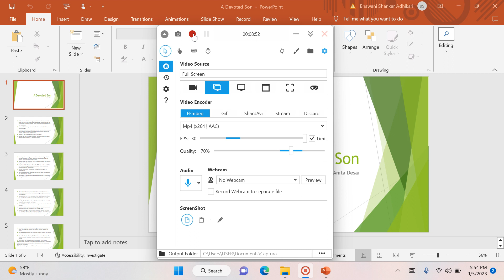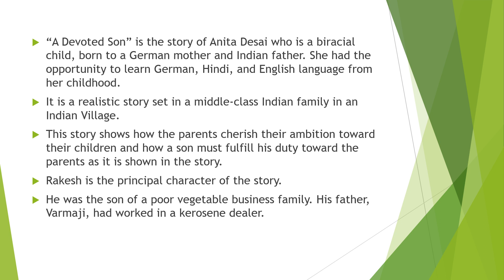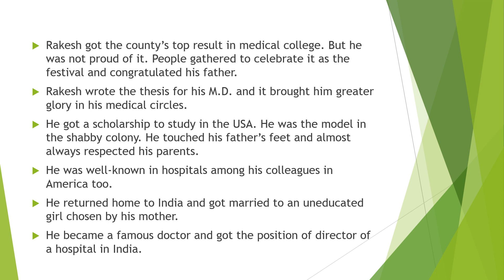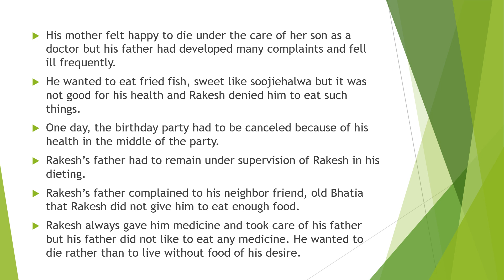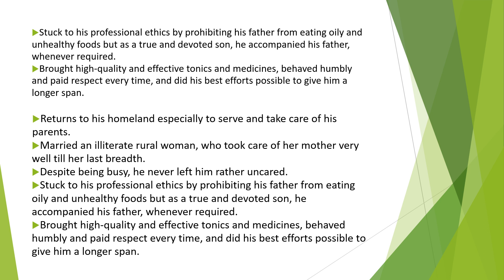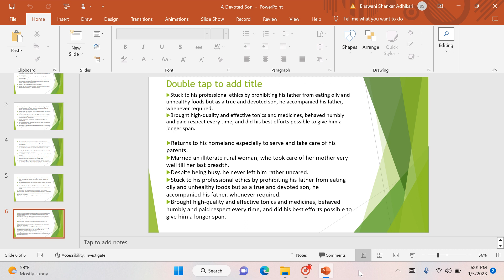Grade 12 Comp. English(A devoted Son)